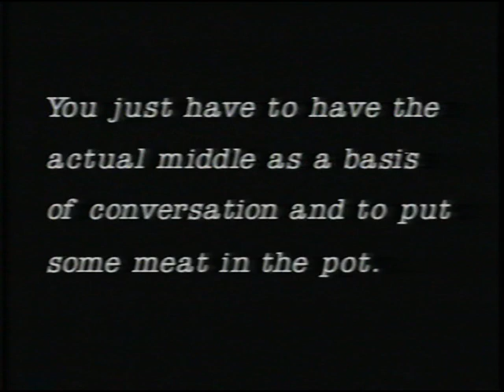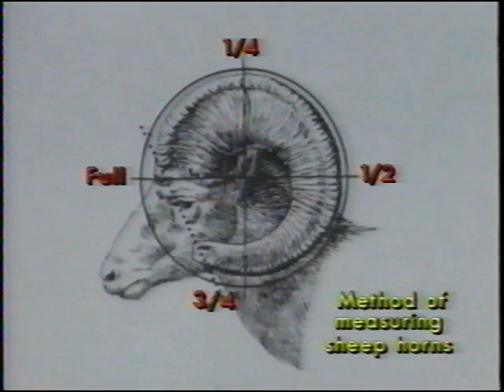California Bighorn - Mixed Bag Hunt in British Columbia with Dave Embry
Bighorn Sheep - Mountain Goat - Mule Deer.  Join Dave Embry, Internationally known big game hunter and award winning producer as he teams up with "Bighorn" Bruce Ambler to go after and take the largest California Bighorn ever taken in that area!